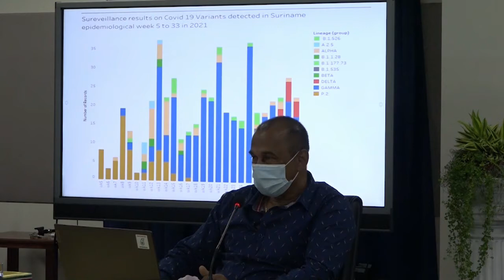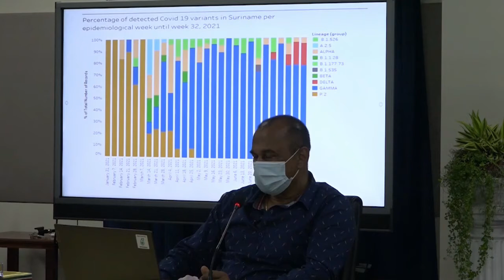31 08 2021 Coronamaatregelen blijven vooralsnog ongewijzigd